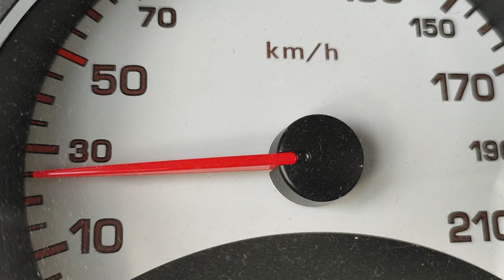Speedometer, car Free Video No Copyright!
Feel free to download and use this video.
No credit is required, but linking back is greatly appreciated and allows the author of the video to gain exposure.